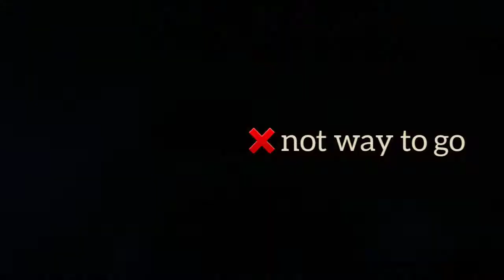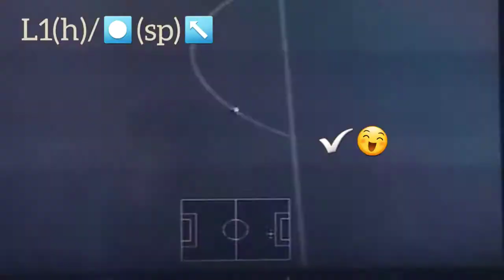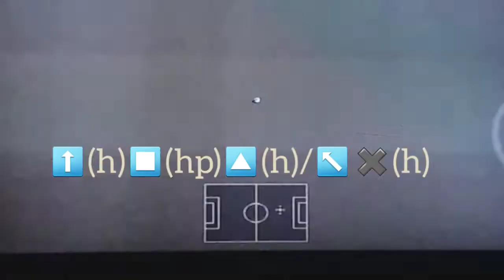Free kick tutorial | PES 2011 on PS2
Video production: L.M. station
Powered by YouCut